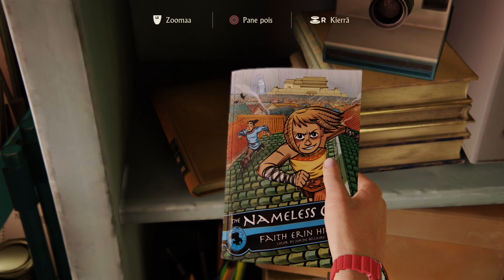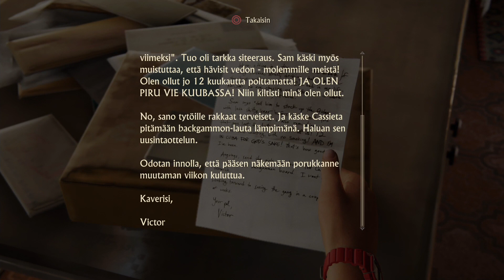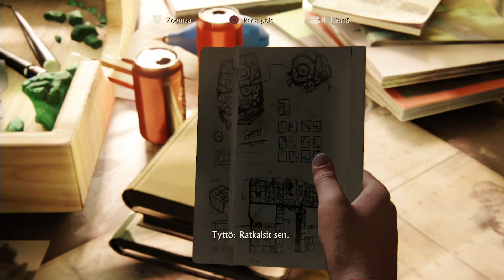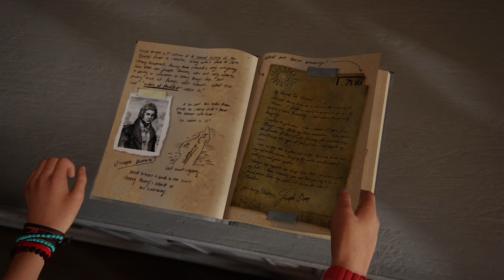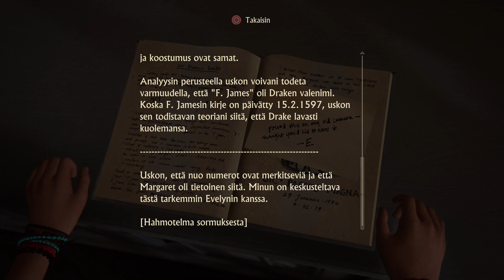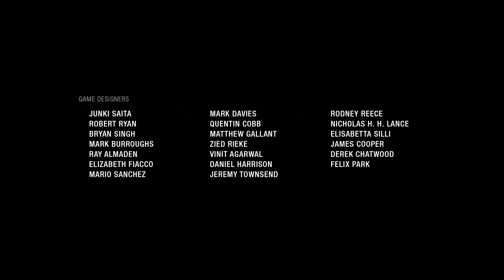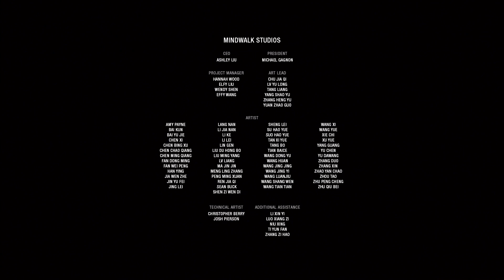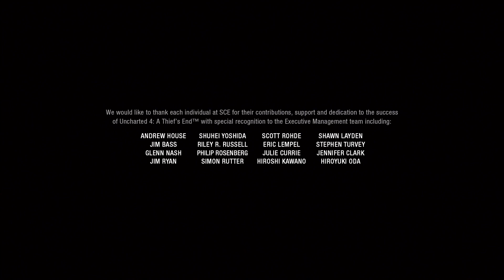Pelataan Uncharted 4 - A Thief's End p35 [Epilogue]